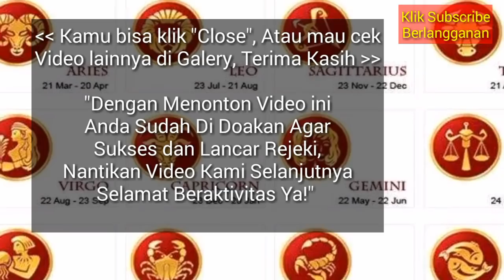RAMALAN ZODIAK HARI INI SABTU 23 FEBRUARI 2019 | ZODIAC PREDICTIONS FEBRUARY 23, 2019